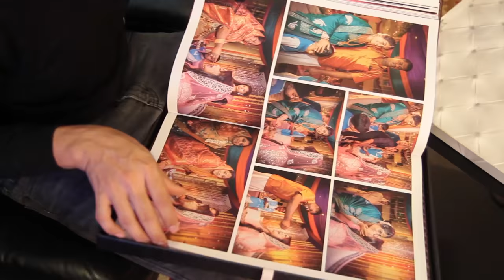The Bangle Ceremony Trailer of Shaik and Raisah by Amor Studio Penang